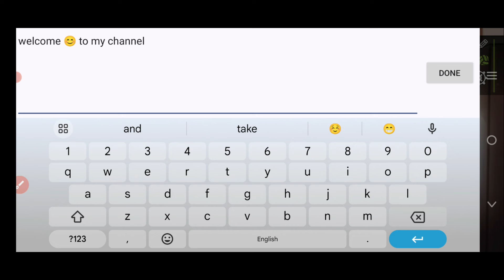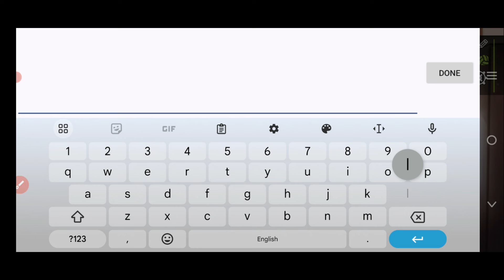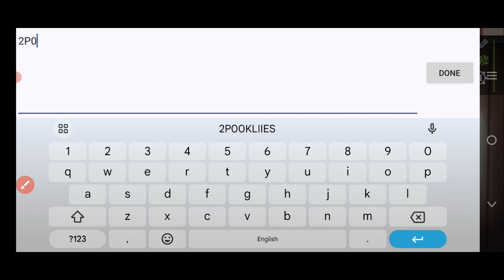New 2 Coupon Code Today | 19-July-2024 | The Spike Volleyball Story